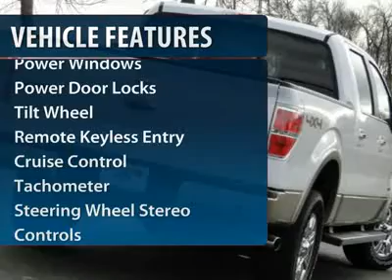2011 Ford F-150 Minneapolis Annandale MN 12150T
2011 Ford F-150 Lariat

Lundeen Ford
870 Elm Street East

Call for current pricing, Special Lundeen Discount and all available rebates with finance options.